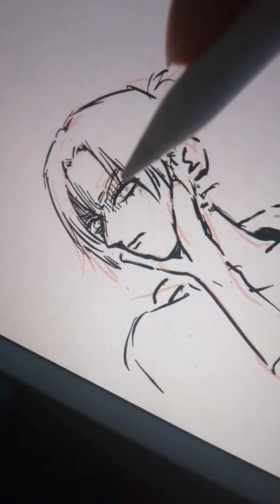Annie Leonhardt titan marks